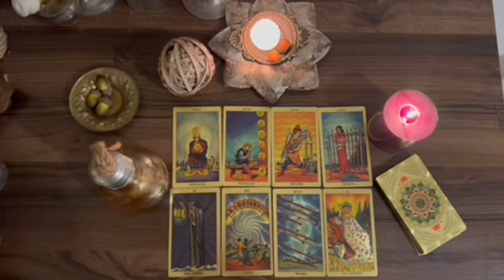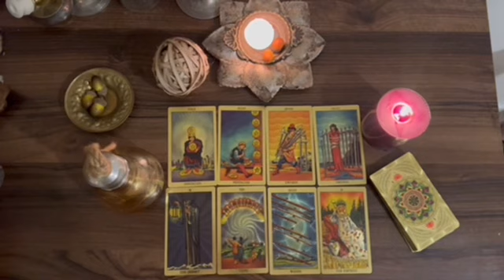PISCES ♓️ IT’S COMING! The Biggest Win Of Your Life! Tarot Reading 🔥🤯 MARCH 2024